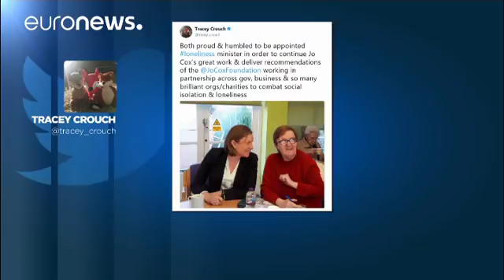Theresa May istituisce il ministero per la Solitudine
Il nuovo ministro è Tracy Crouch, già a capo del dicastero per lo Sport e la Società Civile nel governo May. In Gran Bretagna 200 mila anziani arrivano a stare anche un mese senza avere una conversazione con un parente o un amico. A rischio anche giovani madri, disabili e rifugiati.…